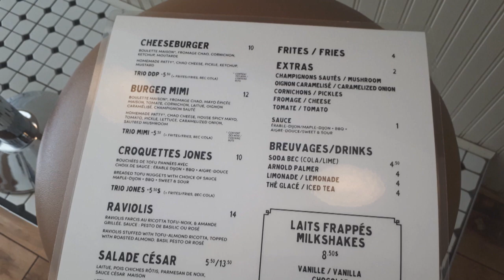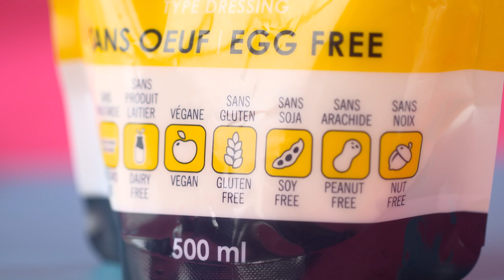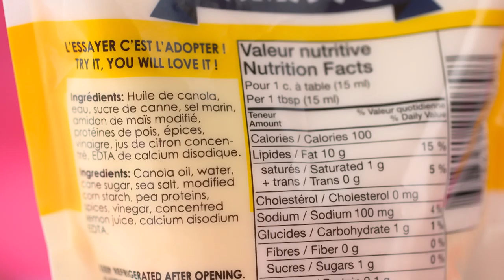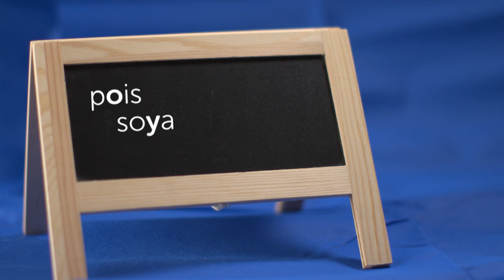Des mayonnaises… végétaliennes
Des mayonnaises… végétaliennes – Une mayonnaise, c’est simple : un oeuf, une touche de moutarde et de l’huile. Mais on trouve maintenant de nombreuses mayonnaises véganes, sans oeufs. Nous les avons comparées pour vous, et nous vous montrons comment en préparer une facilement à la maison.
Journaliste : Julie Perreault
Caméra : Karl Boulanger, Pierre-Olivier Massé, Jean-Philippe Pelletier
Son : Louis Chartrand, Marc-Antoine Fournier
Montage : Hélène Lamothe
Réalisation : Patrick Brunette